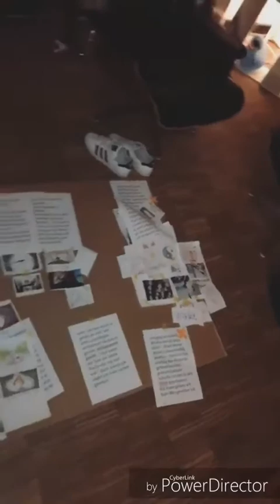CRO - Instagram Story (31.05.2017)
Cro in the studio.